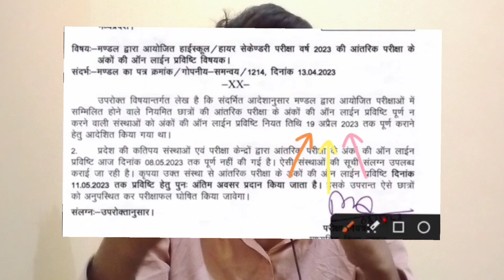कल आयेगा Result 2 बजे MP BOARD RESULT 2023 | 10th 12th Board Exams Result Update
MP BOARD EXAM NEWS 2023 | Mp Board Official notice result2023 | Mp Board Result 2023 | mp Board

             SOCIAL LINKS 🔥

mil jayegi

Topics Covered:-

mp result 2023
mp board ka result kab aayega
mp board 10th resutl 2023
mp board 12th result 2023
10th mp board result 2023
12th mp board result 2023
result kab aayega 10th ka mp board 2023
result kab aayega 12th ka mp board 2023

mp board paper viral
401 hindi ka paper
hindi ka varshik paper 2023 kaksha dasvin

mp board exam
mp board
mp board telegram
mpboard set papers download 2023
mp board news today 2023
mpboard exam syllabus 2023
mp board hindi varshik paper 2023 class 10th
401 hindi ka paper
mp preboard exams set papers kese download kare
mp exams new pattern 2023